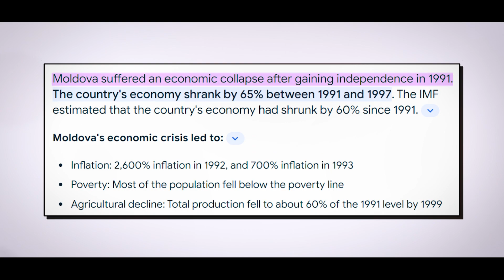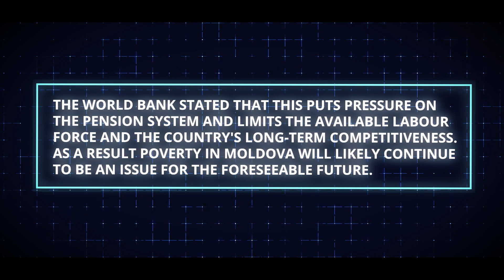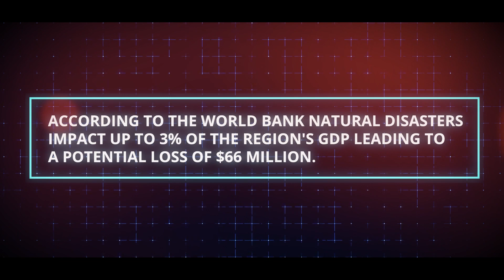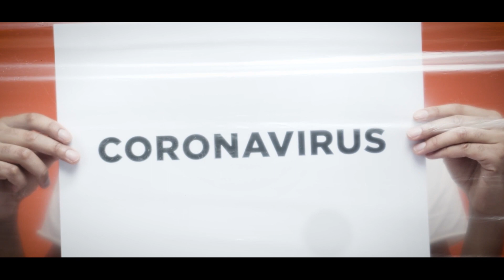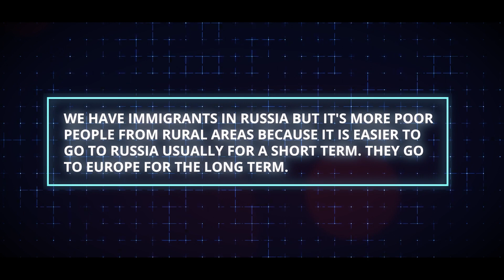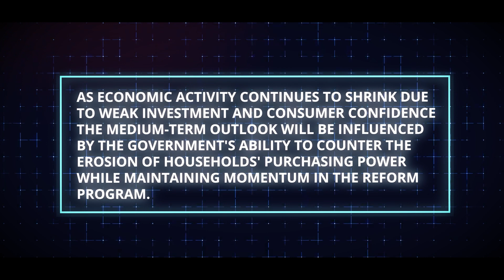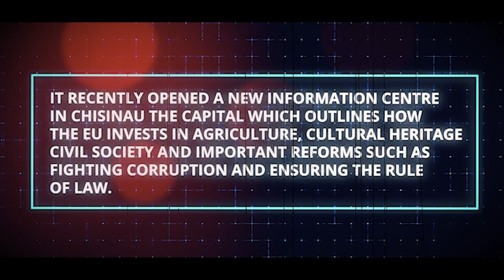How Moldova Fell To Poverty Being Located On The Richest Continent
Moldova, also known as "The land of sparkling wines," is still one of the poorest countries in Europe, even though its economy has done well over the past 20 years. They are being helped to be more resilient by the rich EU countries, though. Since Moldova is on the richest continent, how come it is still poor? Let's look at it in this video!